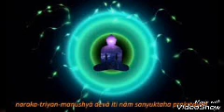What is Atma (odia.Astabakra Gita)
atma paramatma

atma gyan

bhagwat katha

brahma

brahma gyan

gita odia

om

om shanti odia gita